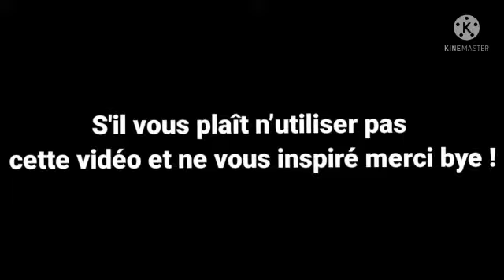c'est pour cette raison que vous ne devrez jamais faire un "face reveal"!